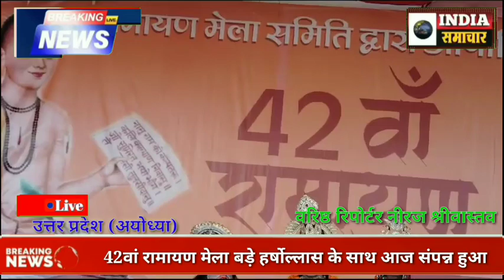रामायण मेला बड़े हर्षोल्लास के साथ आज संपन्न हुआ इस वर्ष का 42 वां रामायण मेला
अयोध्या । अयोध्या का ऐतिहासिक रामायण मेला का 42वां रामायण मेला बड़े हर्षोल्लास के साथ आज संपन्न हुआ। इस वर्ष का 42 वां रामायण मेला 6 दिन का विभिन्न आयोजन के साथ किया गया। जिसमें प्रथम दिन अनूप जलोटा. मालिनी अवस्थी .लोक गायिका बंदना मिश्रा इत्यादि गायकों के साथ संपन्न किया गया ।  इस अवसर पर रामायण मेला के महामंत्री कमलेश सिंह जी एवं कार्यालय मंत्री नंदकुमार मिश्रा जी क्या कहते हैं  ।

 अयोध्या से वरिष्ठ रिपोर्टर नीरज श्रीवास्तव कैमरामैन सुमित्रानंदन यादव